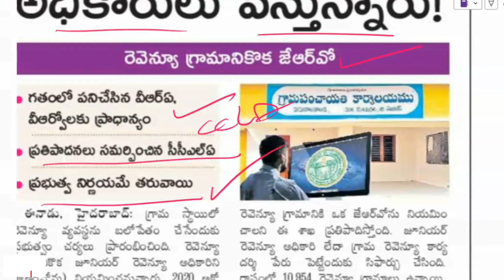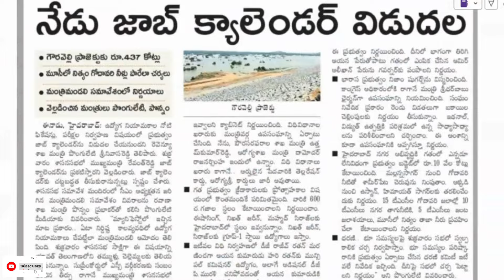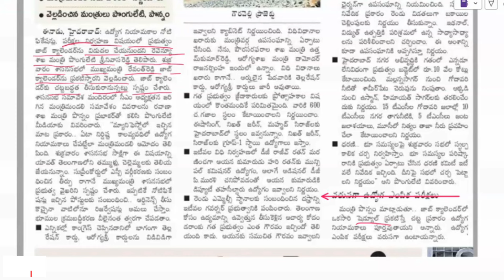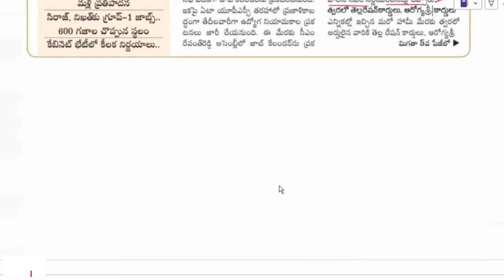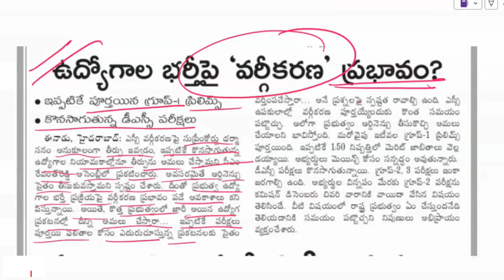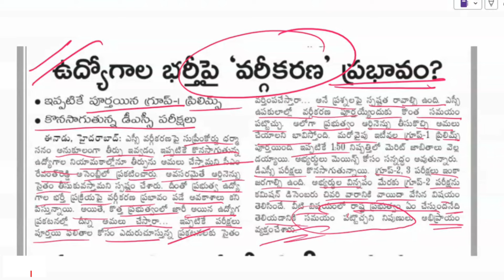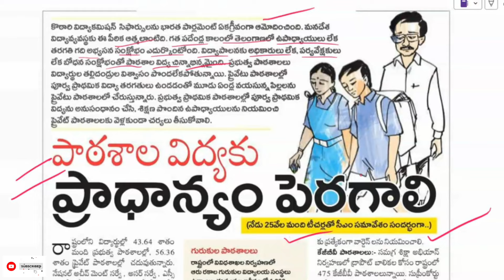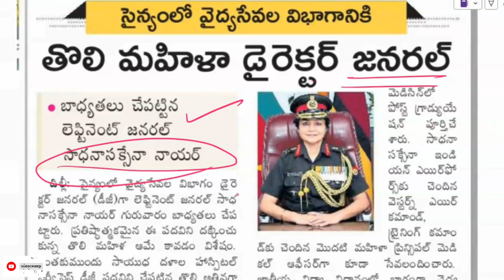💥నేడు జాబ్ క్యాలెండర్ ప్రకటన|| జూనియర్ రెవిన్యూ అధికారుల పోస్టులు || ఎస్సీ వర్గీకరణ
website link for JL GRL LIST

💥 Telegram ఓపెన్ కాకుంటే మీరు మీ టెలిగ్రామ్ ఆప్ లోకి వెళ్లి సెర్చ్ బార్ లో Master tv అని సెర్చ్ చేస్తే  గ్రూప్ వస్తుంది. మీరు అప్పుడు దాని లో జాయిన్ అవ్వండి 🙏

👉HWO Download your response sheet & key

🔷 *𝗛𝗢𝗦𝗧𝗘𝗟 𝗪𝗘𝗟𝗙𝗔𝗥𝗘 𝗢𝗙𝗙𝗜𝗖𝗘𝗥𝗦* 🔷

*Candidate's Response Sheet (along with Preliminary Key)*

 *LINK👇*